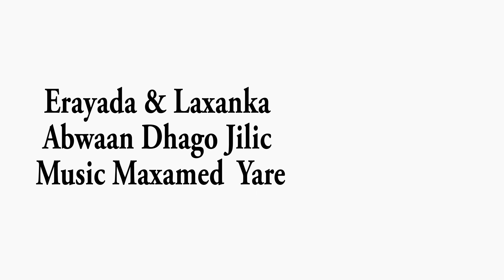Xariir Axmed 2020 | Heesta Xamar | Coming Soon | Official Video Clip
Hoyga Fanka Sugaanta & Madadaalada soomaaliyeed
MAAME HD MEDIA PRODUCTION

Heesta Xamar Coming soon Best Clip
Codka Xariir Axmed
Erayada Iyo laxanka
Abwaan Dhago Jilic
Music Maxamed Xusen Habane
(Maxamed yare)

Soo saaristii
2020